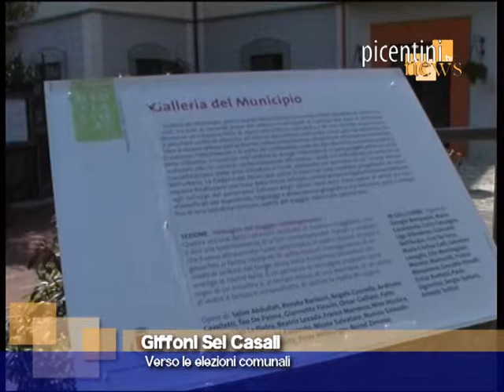PN 14 Marzo_Giffoni Sei Casale verso le elezioni